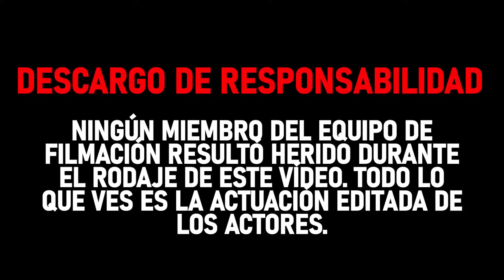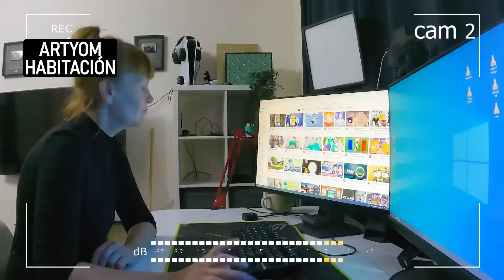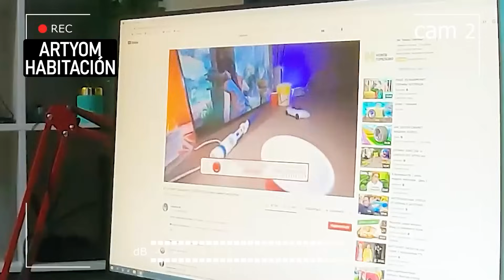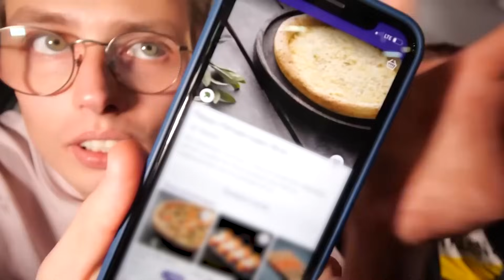¡LA SEÑORA DE LA LIMPIEZA SAQUEÓ NUESTRO DEPA! ¿Qué hizo la señora de limpieza?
En este vídeo, ¡La señora de la limpieza saqueó nuestro depa! ¿Qué hizo la señora de la limpieza mientras no estábamos en casa? Debido al rodaje y las limitaciones de tiempo, no tenemos suficiente tiempo para limpiar nuestra casa, así que llamamos a un servicio de limpieza y decidimos hacer una auditoría de la señora de la limpieza y averiguar, ¿Qué estaba haciendo la señora de la limpieza mientras no estábamos en casa? Nos sorprendió descubrir que la señora de la limpieza nos había robado. Montamos una videovigilancia oculta y vimos cómo la señora de la limpieza roba dinero y no sólo eso, ¡resultó ser un auténtico robo Arishnev! Mira el vídeo hasta el final y descubre por qué la señora de la limpieza roba cosas y qué hicimos con ello.